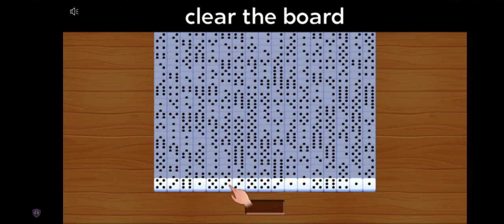melon sandbox movie 10:the sea monsters